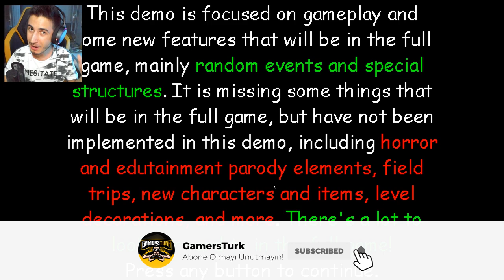BALDİ FULL VERSİYON ÇIKTI (DEMO)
Merhaba arkadaşlar bugün Baldi Basics oyununun yeni full sürümünü oynuyoruz.

Oyun daha demo aşamasında olmasına rağmen bir çok yenilik mevcut.

Eğlenceli bir video oldu umarım beğenirsiniz ❤️

🚫 Abonelerimizin dikkatine !